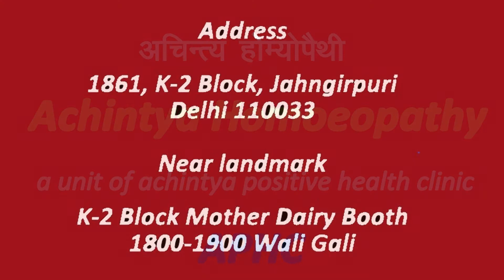PAIN IN EAR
PAIN IN EAR TREATMENT IN HOMOEOPATHY